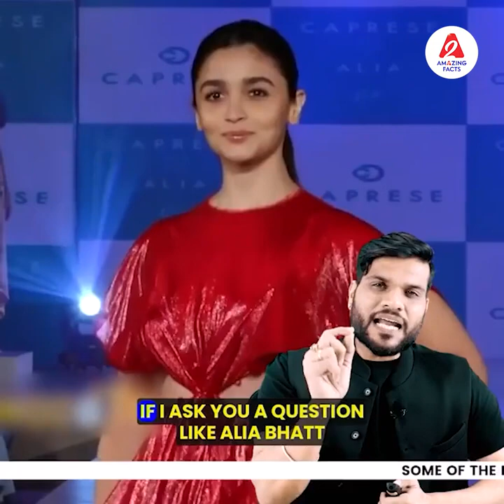चीन कैसे बता रहा भारत के अरुणाचल प्रदेश को अपना हिस्सा youtubevideo china by arvindarora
Following are some amazing facts discussed in this video:
1. How is China telling its share to India's Arunachal Pradesh?
2. Atal Bihari Vajpayee's befitting reply to the opposition on nuclear testing.
3. Government will provide internet facility 😳 without wifi 😳 know how?
4. West Bengal is not in the West! So where and why?

इस वीडियो में चर्चा किए गए कुछ आश्चर्यजनक तथ्य निम्नलिखित हैं:
1. चीन कैसे बता रहा भारत के अरुणाचल प्रदेश को अपना हिस्सा
2. अटल बिहारी वाजपेयी का परमाणु परीक्षण पे विपक्ष को करारा जवाब 😳
3. सरकार देगी इंटरनेट सुविधा 😳 बिना wifi के 😳 जानों कैसे ?
4. पश्चिम बंगाल नहीं है पश्चिम में ! तो कहाँ और क्यों ?